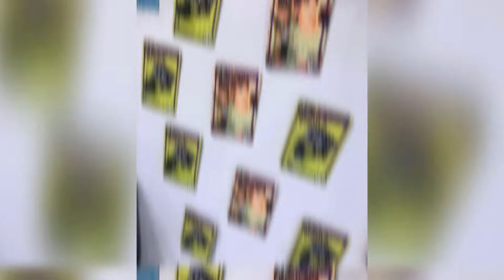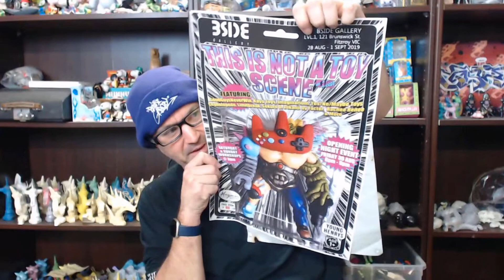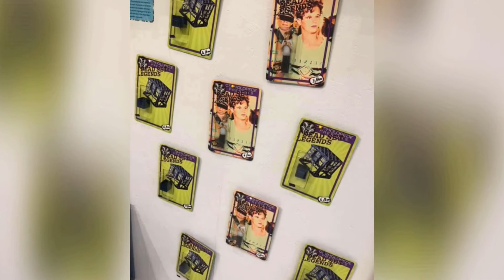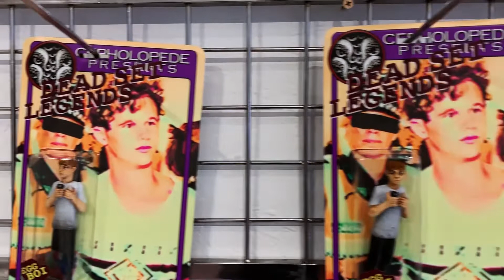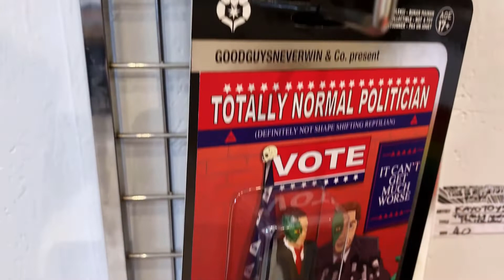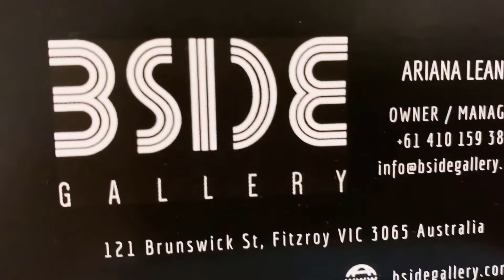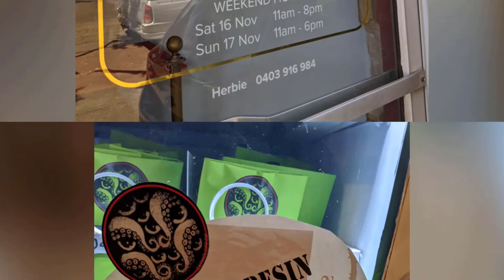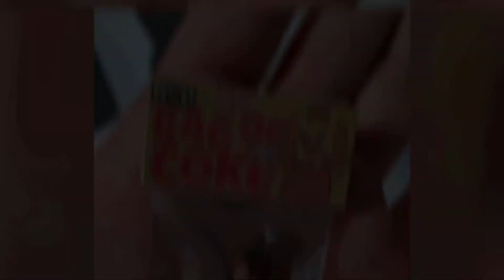MAKING A DESIGNER TOY COMMUNITY - THIS IS NOT A TOY SCENE - (Melbourne Toy Artist Interviews)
This latest episode is something a bit different, a mini documentary if you will! As a very last minute thing, I recorded some interviews with some friends when we caught up for the first time since Covid - and asked them all about toys, making and our community. So how do you build a local toy maker community? How about starting a regular toy jam? That's what we did down here in Melbourne back in 2019. What started as a few small exhibitions with a handful of artists turned into a community of amazing individuals working together to promote the scene, and share knowledge of all they knew. Since then its just grown and grown, and we now regularly meet up for our toyjams

So what IS a toy jam? You get together, you bring materials, old toys, bits and pieces, and yourself and a willingness to have fun - and you sit around and make a toy or do toy stuff for a few hours! They're one of the best ways to share knowledge, socialise and learn more about your fellow artists. Its been hard for us all during covid, and I really think that this might be something for everyone to join in and do now that a lot of us are coming out the other side of it!

In this video I talk to:
- Rachee Renee (whose amazing space, the Sensorium, we used for this toy jam)

Id like to thank all of the artists who have bene a part of the This Is Not A Toy Scene group, and whose work may appear in some parts of the exhibitions in this video. Thankyou for all your amazing work, I cant name you all on here (Ill try to update this description) but Im humbled and thankful for all your inspiration - I really hope to introduce all the rest of you to my viewers when time (and covid)  permits us to jam next!

Caveats - hey guys, its probably painfully obvious that I'm not a video producer :D I literally did these interviews on a dodgy camera and as a last minute thing. There may be some audio and video issues in this (I really need a proper camera), so be warned - I did my best! My aim isn't to be a video producer, but to just document the things I do and the people who are a part of it all. I'm learning all this as I go along, and Ill get better at it, but please bare with the glitches and if you have ideas on how I can improve, please let me know!

If you have your own toy jam, please tag us on instagram!

Keep creating, toy fiends x

Hi everyone - I'm Facter (@facter on IG) and this is my latest tutorial on how I create my own designer toys for Irikanji Toys.

I've been doing graffiti and street art for 25 years, and have been making my own toys for about 6 years now, in Melbourne, Australia. It's been an amazing journey so far - still have so much to learn, but id like to share what I already know, and learn from everyone else - so please leave comments or suggestions, and constructive criticisms!